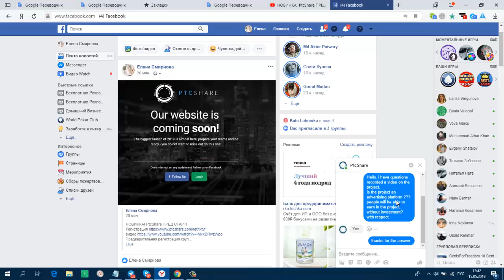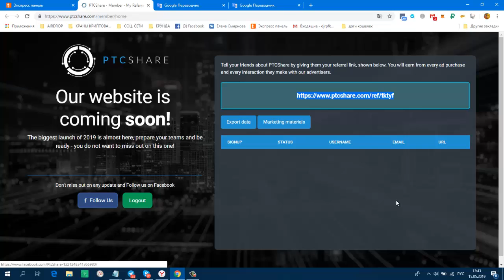НОВИНКА! PtcShare ПРЕД СТАРТ! БЕЗ ВЛОЖЕНИЙ + РЕКЛАМНАЯ ПЛОЩАДКА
Предварительная регистрация крупнейшего запуска в индустрии онлайн-заработка 2019!
Зарегистрируйтесь здесь и будьте готовы.
Фактический запуск - начало июня.
Вы не можете пропустить этот дополнительный источник дохода!